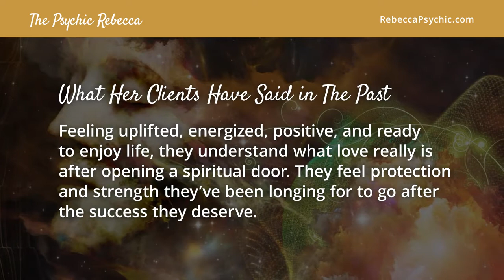The Psychic Rebecca Oxnard California 93030